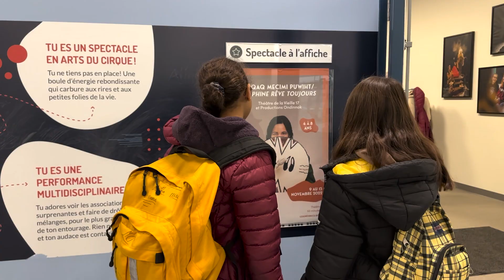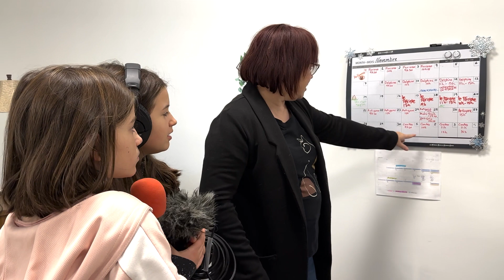Porteurs des droits de l'enfant - Théâtre jeunesse Les Gros Becs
Reportage réalisé dans le cadre du volet télévisuel du projet QUÉBEC DONT VOUS ÊTES LE HÉROS produit en collaboration avec MAtv.

Ce projet est rendu possible grâce au soutien aux projets locaux de l'Instance régionale de concertation de la Capitale-Nationale et de l'Entente de développement culturel de la Ville de Québec.